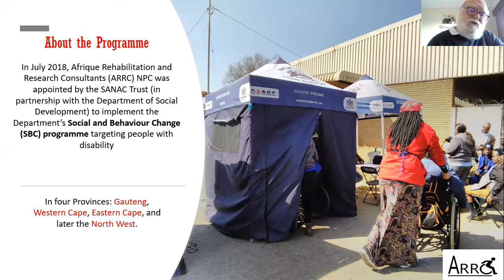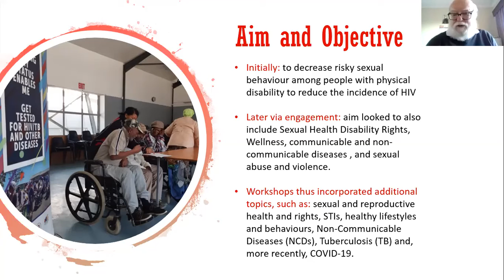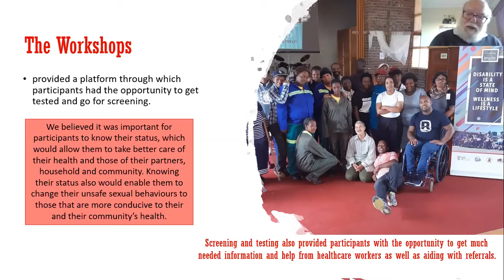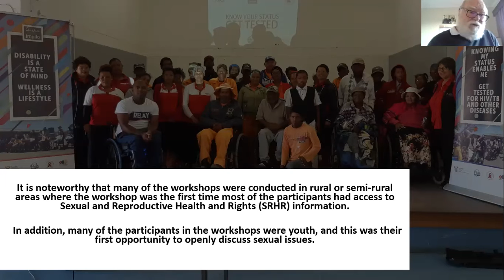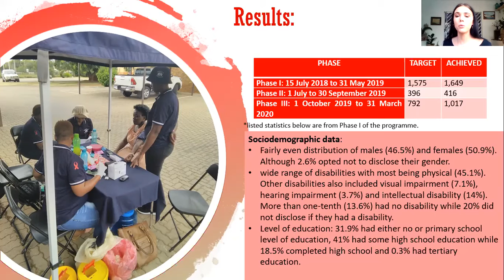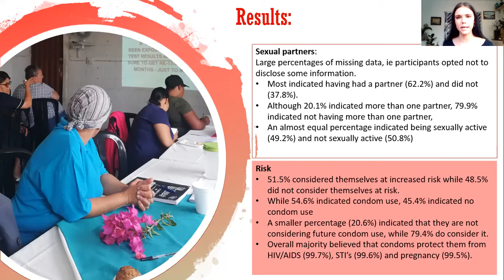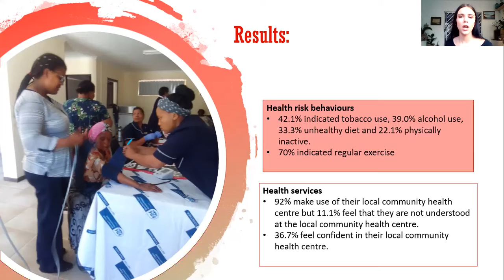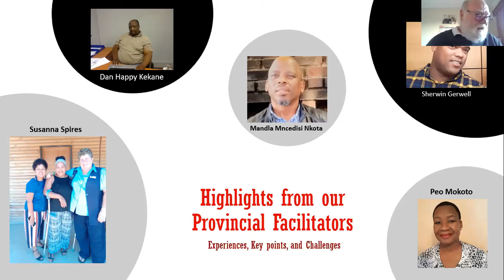DNZ - Session 2 Wellness Importance within the context of Health Screening and Testing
Session outline:
Vernon Openshaw, session facilitator

Introduction
Presenter: Vernon Openshaw

The Social and Behaviour Change Programme
- Introduction to the programme
- Wellness Video
- Aim and Objective
- Wellness Importance
- The Workshops
Presenter: Vernon Openshaw

Results and Statistics
Presenter: Jacquli Kaschula

Highlights from the team
- Experiences, Key points and Challenges
Presenters: Susanna Spires
Mandla Gerwell
Dr Jacques Lloyd

Closing Remarks